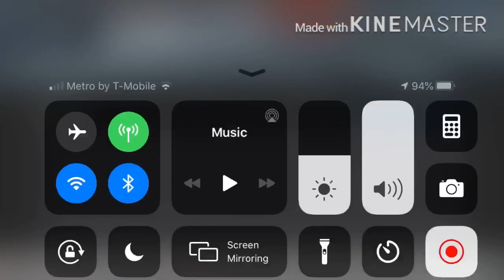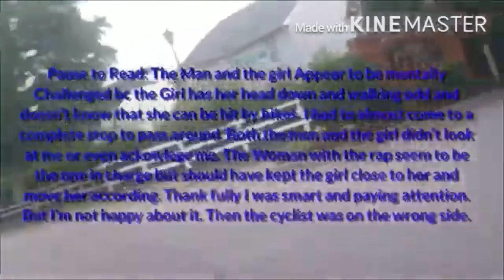Full Story of the BIKE LANE STRAGGLERS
In today’s video we talk about the Indian people who walk in the bike lane who appear to have issues